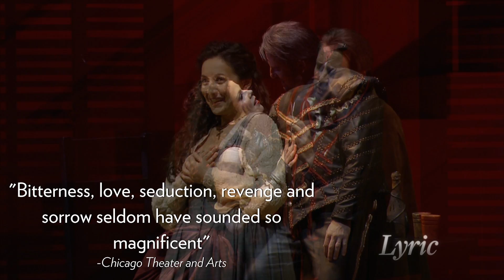See what critics are saying about RIGOLETTO at Lyric Opera. Now through November 3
There’s no character in opera more powerfully dramatic than the court jester Rigoletto, whose acid tongue and all-consuming desire for revenge lead to catastrophe for himself and his sweet, love-struck daughter Gilda. Of all the great Verdi works, none boasts more unforgettable tunes than this one. You’ll thrill to the licentious Duke of Mantua’s “La donna è mobile” and Gilda’s stunning “Caro nome,” not to mention the most celebrated quartet in all opera. Dominating the story, though, is Rigoletto himself, one of Verdi’s greatest characterizations—a complex and tragic figure, both pitiful and ferocious, with stupendous music to match.

Join the conversation on social media with LyricRigoletto